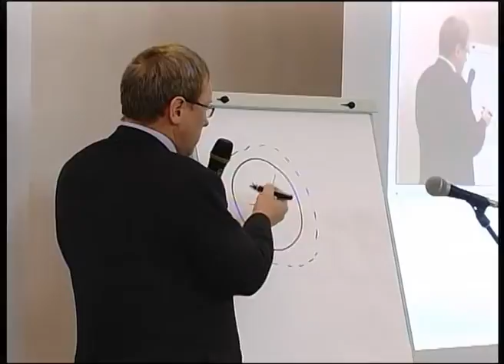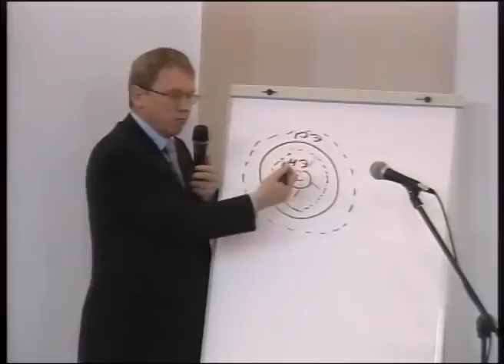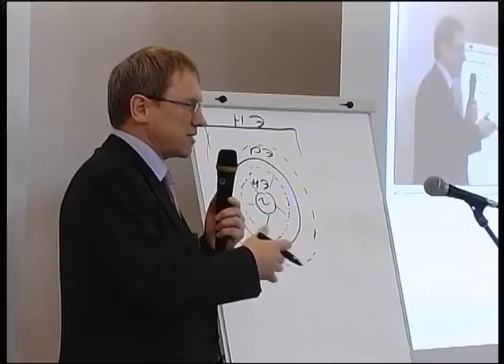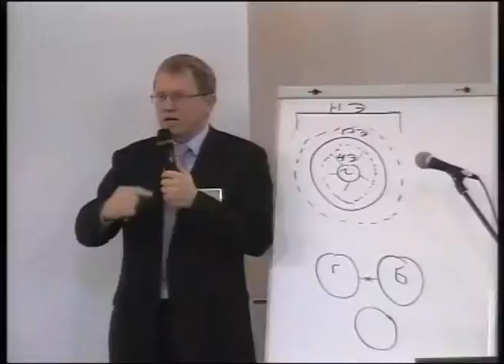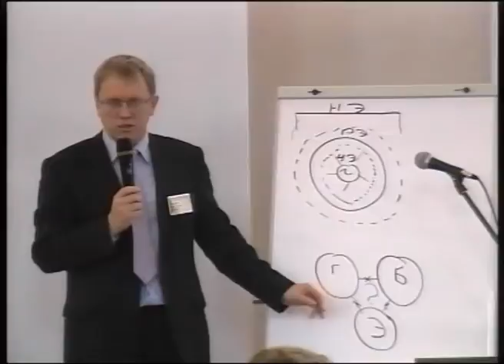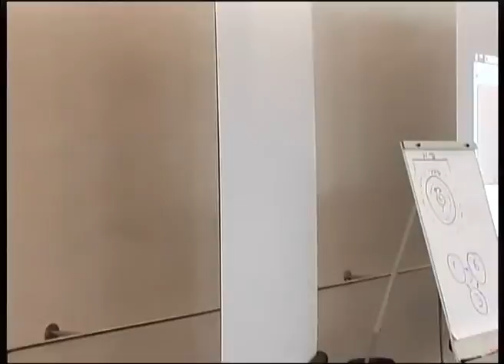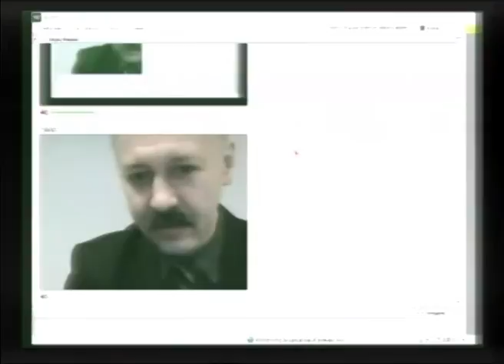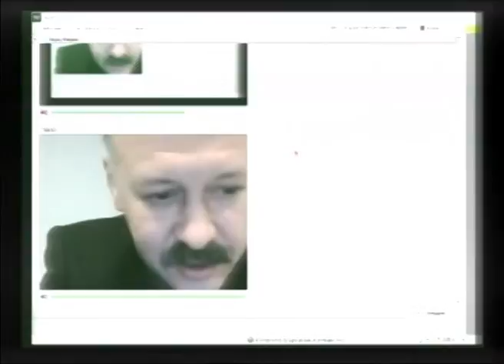УМЭФ. 12 ноября 2011г. Открытие. Установочный доклад.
День1.
Уральский молодёжный энергетический форум "Энергетика. Россия. Человек".
Организация разработки и реализации концепции создания новой энергетики.